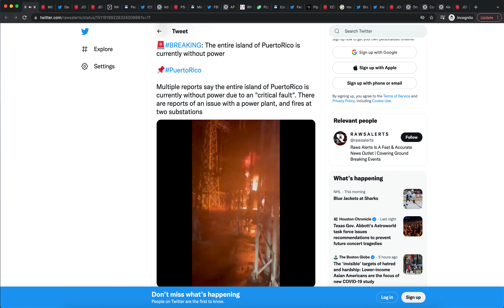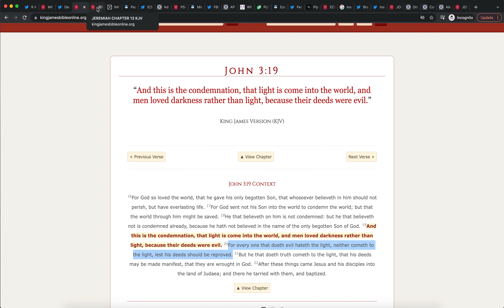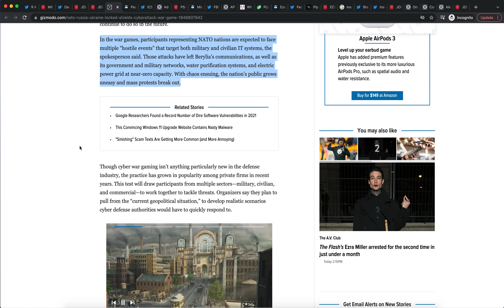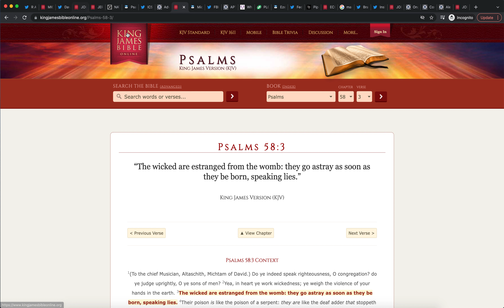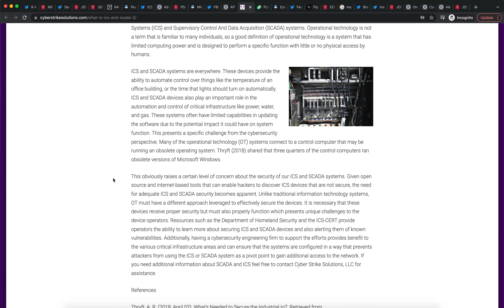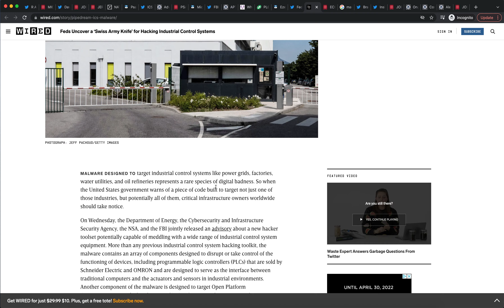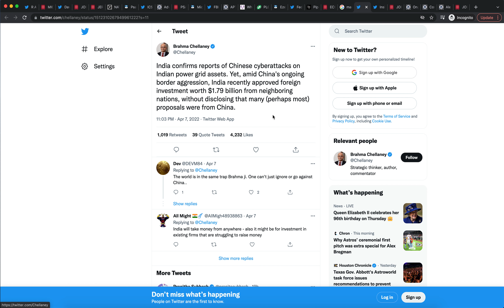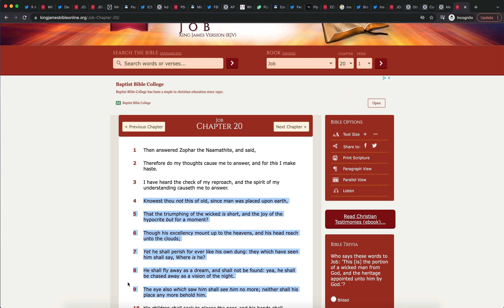Gross darkness: When all other lights go out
KAL HALALYAM LA YAHAWAH BA HA SHAM YAHAWASHI BA HA SHAM RAWCHAA QADASH BARAK AHTHA. QAM YASHARAHLA